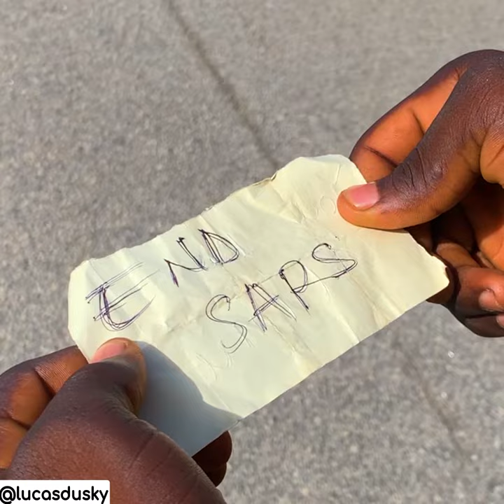The Nigerian Police Force (END SARS)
So i got tricked badly